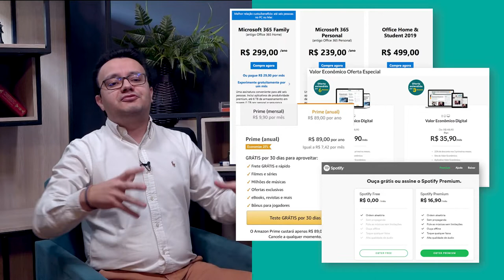Compra Única vs. Plano de Assinatura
Nos últimos anos, muitos empresas migraram de um modelo de compra e pagamento único para um modelo de assinatura;
Por um lado, temos um modelo de pagamento único, em que as pessoas são donas de um produto após a compra. Do outro, existe a assinatura pela qual os usuários devem pagar mensalmente ou anualmente. Então, o que seria melhor para o seu negócio?

Cursos SolutiON
Gestão de Cursos Sucroenergéticos